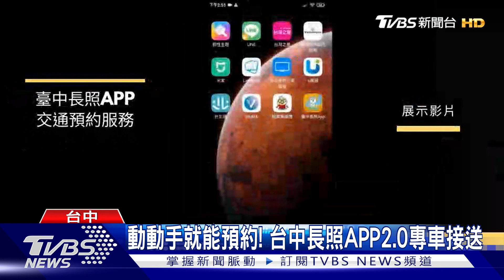動動手就能預約! 台中長照APP2.0專車接送｜TVBS新聞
台中市的長照即時通APP，今天(7/28)宣布升級成2.0版本，新增了長照接送功能，讓家屬跟個案，都能透過APP預約長照交通車，申請流程更簡化透明，也讓長照服務再提升。